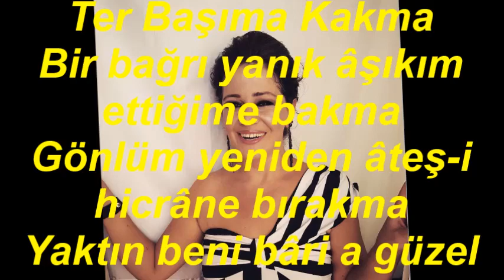Berin ŞENER-Afveyle Suçum Ey Gül-i Ter Başıma Kakma (HİCAZ)R.G.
SOLİST:
*BERRİN ŞENER*
VİDEOYU YAPAN
*RECEP GAYRETLİ*
GÜFTE: ENDERÛNİ VÂSIF
BESTE: ŞEVKİ BEY
USUL: YÜRÜK SEMÂÎ
MAKAM: HİCAZ
Affeyle Suçum Ey Gül-i Ter Başıma Kakma
Bir bağrı yanık âşıkım ettiğime bakma
Gönlüm yeniden âteş-i hicrâne bırakma
Yaktın beni bâri a güzel cânımı yakma.